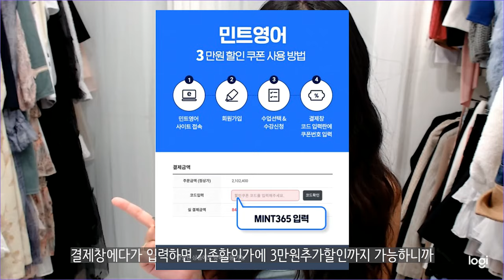원어민화상영어 / 필리핀 유학때 들었던수업을 한국에서도 들을수있다구?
코시국이 끝나가고 다들 슬슬 해외여행 준비하고있잖아요
저도.. 이제 다시 슬금슬금 영어공부중이랍니다:)
우리같이 영어공부해용

★레벨테스트는 다들 요기서!